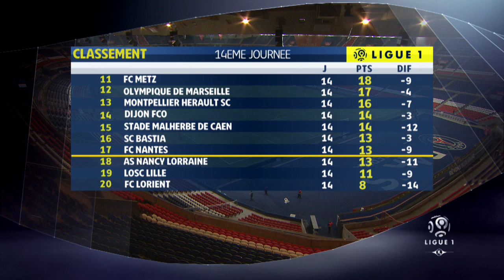Highlights : Week 14 / 2016-2017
Stade Rennais FC - Toulouse FC (1-0)
AS Monaco - Olympique de Marseille (4-0)
Girondins de Bordeaux - Dijon FCO (3-2)
SM Caen - EA Guingamp (1-1)
FC Metz - FC Lorient (3-3)
Montpellier Hérault SC - AS Nancy Lorraine (0-0)
FC Nantes - LOSC (0-0)
Angers SCO - AS Saint-Etienne (1-2)
OGC Nice - SC Bastia (1-0)
Olympique Lyonnais - Paris Saint-Germain (-)

Goals : Yoann GOURCUFF (1' - Stade Rennais FC) / Gabriel BOSCHILIA (23' - AS Monaco) / Valère GERMAIN (29' - AS Monaco) / Valère GERMAIN (39' - AS Monaco) / Guido CARRILLO (90' +1 - AS Monaco) / Mehdi ABEID (44' - Dijon FCO) / Diego ROLAN (48' - Girondins de Bordeaux) / Julio TAVARES (62' - Dijon FCO) / François KAMANO (89' - Girondins de Bordeaux) / François KAMANO (90' +3 - Girondins de Bordeaux) / Ronny RODELIN (79' - SM Caen) / Nill DE PAUW (85' - EA Guingamp) / Simon FALETTE (11' - FC Metz) / Majeed WARIS (16' - FC Lorient) / Benjamin MOUKANDJO (54' - FC Lorient) / Benjamin MOUKANDJO (61' pen - FC Lorient) / Thibaut VION (75' - FC Metz) / Thibaut VION (78' - FC Metz) / Nicolas PEPE (18' - Angers SCO) / Florentin POGBA (59' - AS Saint-Etienne) / Oussama TANNANE (78' - AS Saint-Etienne)

Red cards : Christopher JULLIEN (Toulouse FC) / Stéphane SESSEGNON (Montpellier Hérault SC) / Kévin MALCUIT (AS Saint-Etienne)